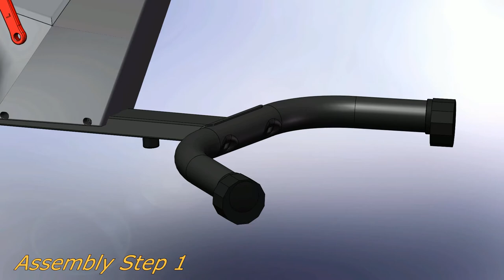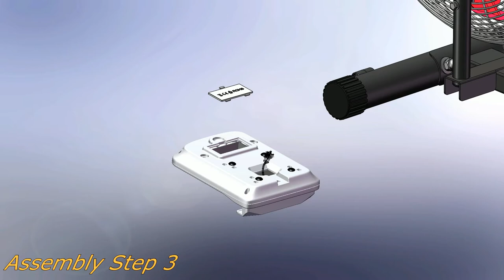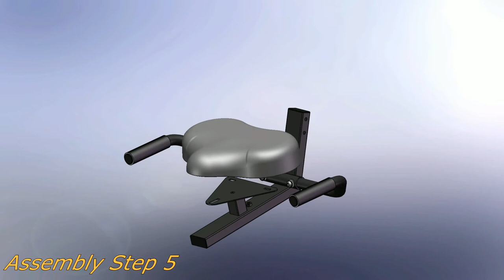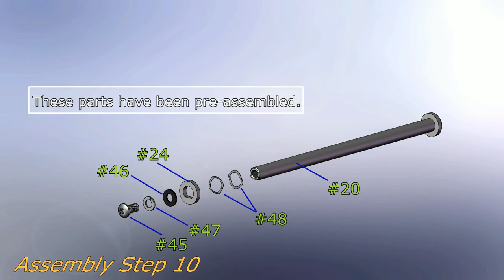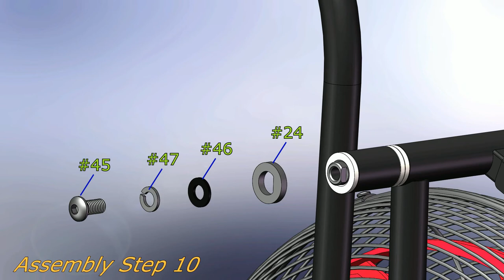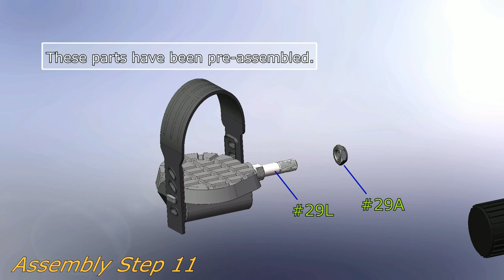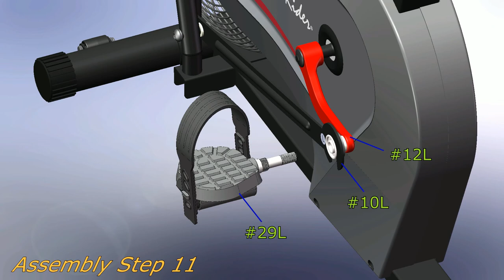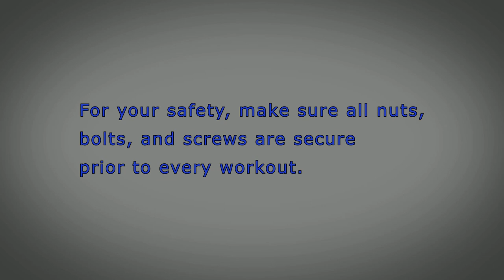BRF980 3D Assembly Animation Video_Body Power Fan Bike (How To Assemble Correctly)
Product Support for assembling your Body Power Fan Bike